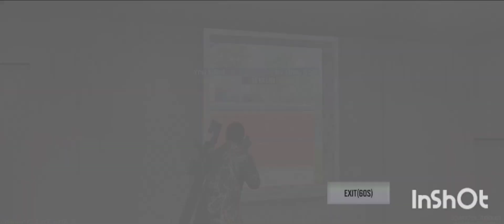15 kills|Epic Battle Royale